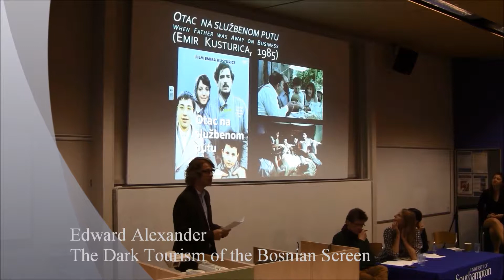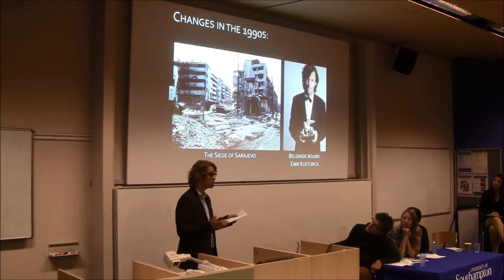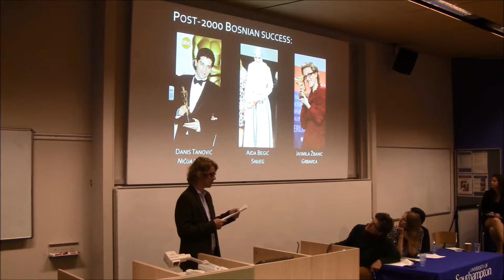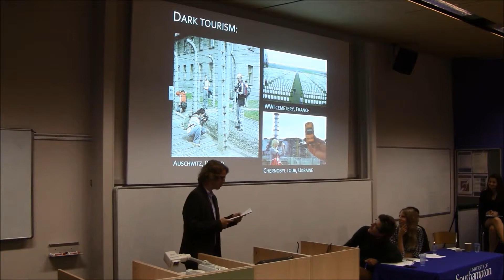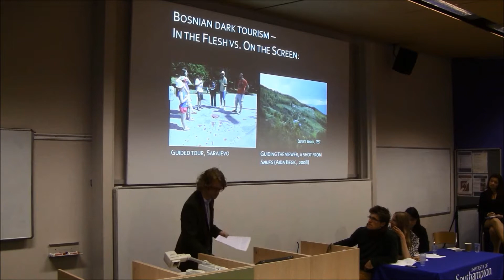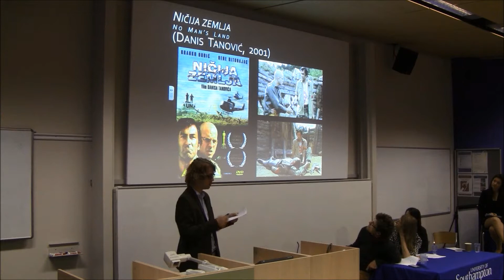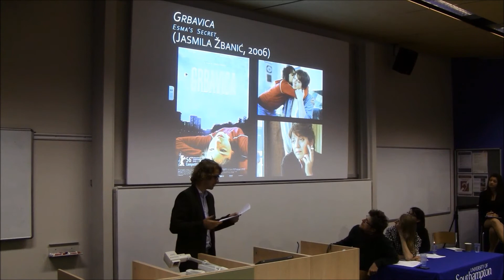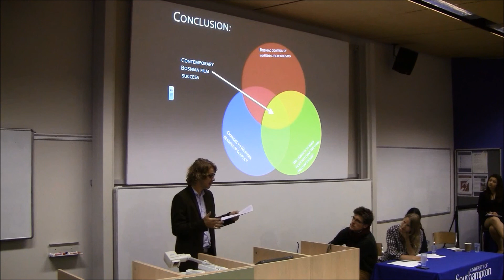Edward Alexander: "The Dark Tourism of the Bosnian Screen"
Contemporary Central and South-East European Cinema in Transition: A Postgraduate Symposium
-University of Southampton, 23rd May 2014